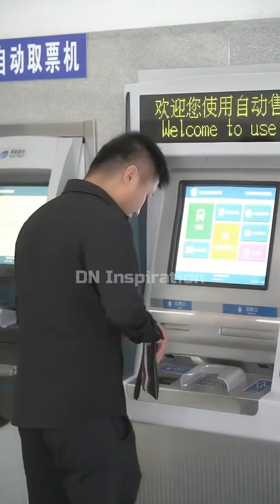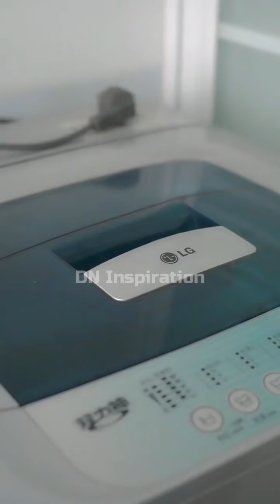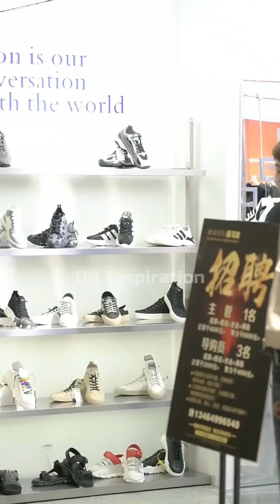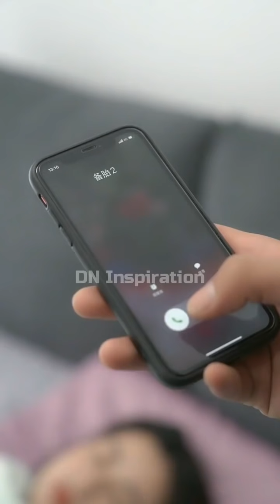inspirasi kehidupan KEBEJADAN KK IPAR YANG INGIN MENODAI ADIK SUAMINYA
-ADA SEBAB ADA AKIBAT-